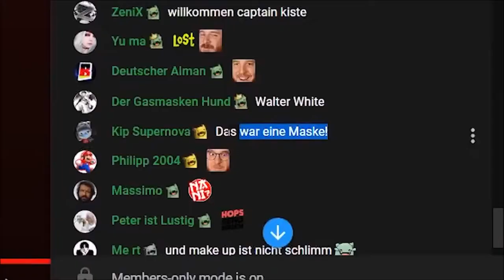Immer wenn es mir schlecht geht, schaue ich mir dieses Video an | Kip Supernova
Danke Unge, Oliver Kalkofe, Exsl
Unge unge.tv